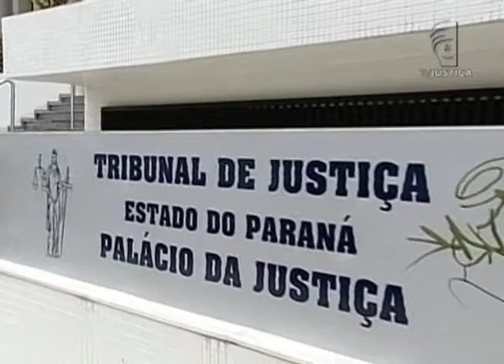Jornal da Justiça - Colaboradores não conseguem reconhecimento de coautoria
Dois colaboradores do dicionário Aurélio queriam o reconhecimento como coautores da obra. A decisão do Superior Tribunal de Justiça considerou que eles atuaram como assistentes e não poderiam receber indenização por suposta violação a direitos autorais.

Veja os detalhes na reportagem de Lincoln Freitas!